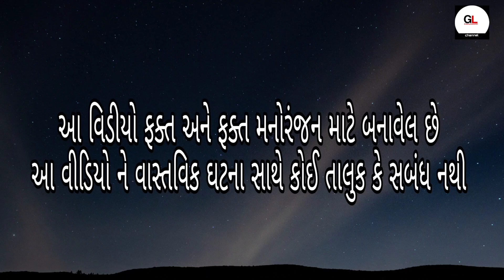ખેતર ના શેઢા ની બબાલ || KHETAR NA SHEDHA NI BABAL Gujarati Comedy Video (Gaman Ladol )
KHETAR NA SHEDHA NI BABAL

આ વિડીયો ફક્ત મનોરંજન માટે છે આ વિડીયો ને વાસ્તવકતા થી સબંધ નથી।
Sab kalakar
Gaman Ladol
 Jigar Thakur
 Shyam Singh
 Cameraman Gaman Ladol : Jigar Thakor
 editing Gaman_Ladol
 Story Ladol Group

New_2021_Best_Comedy _Series